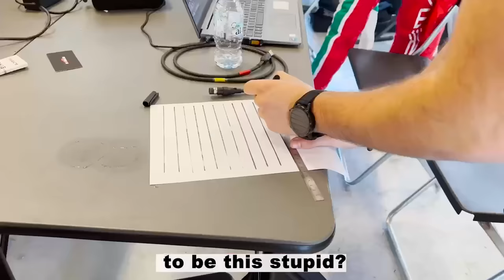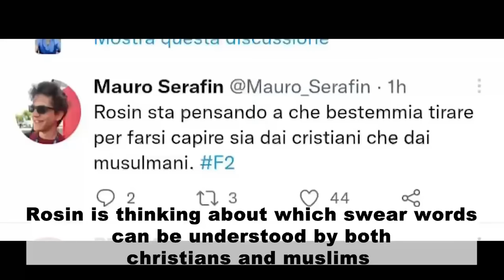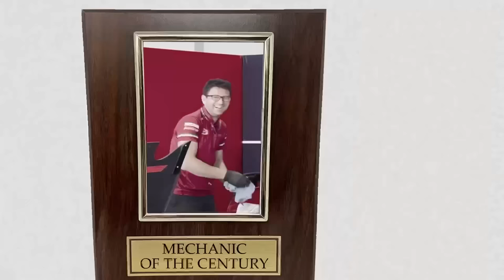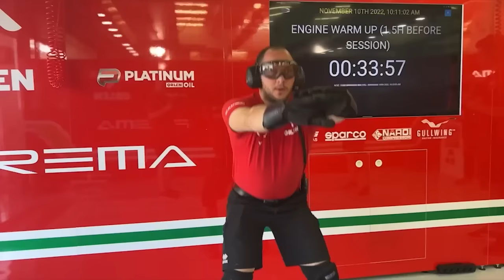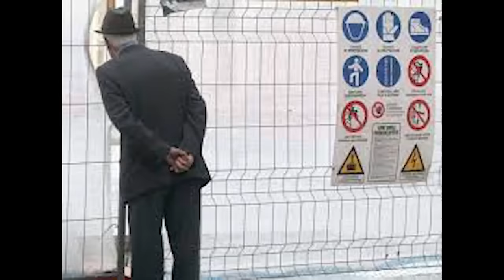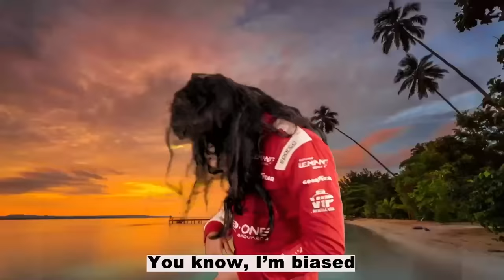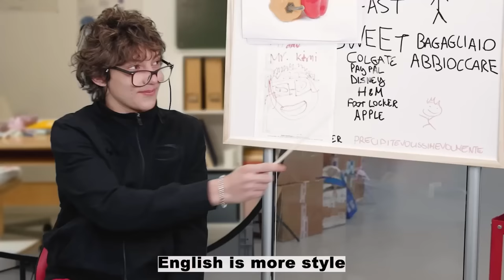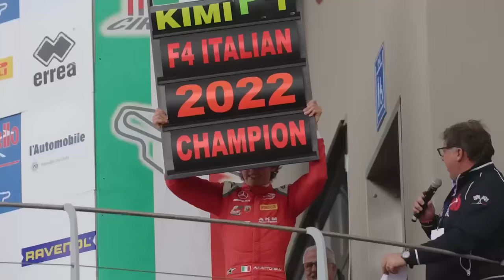Best of Prema - 2022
Another year, another successful season with many trophies, great times and a lot of laughter!
As per yearly tradition we are happy to present you our 2022 Prema Best of!